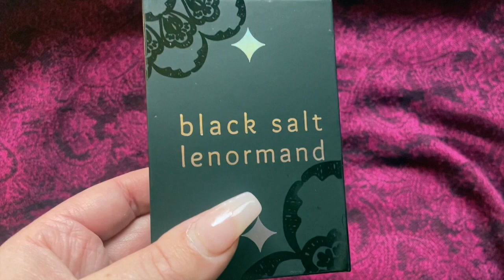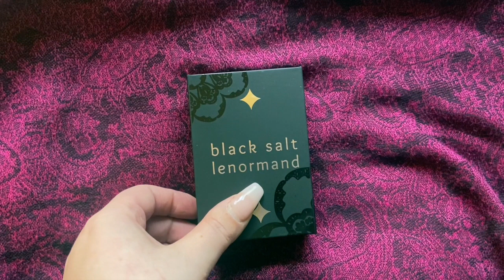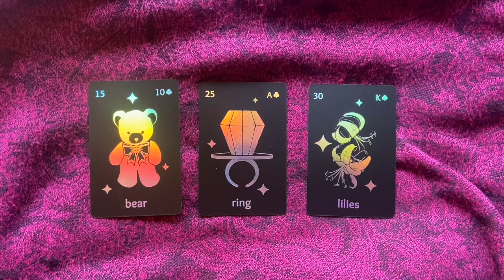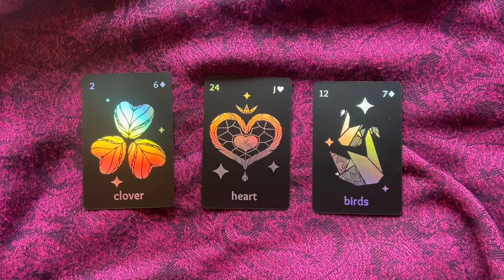4 Questions to Ask Your Lenormand Deck Right Now - Key #2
Welcome to Key #2 of the Think Like a Lenormand Pro Series! Inside, you will learn a Lenormand  deck interview to get to know your cards on a deeper level.